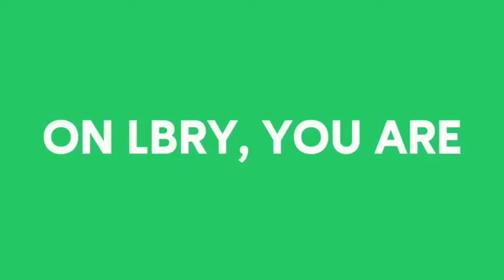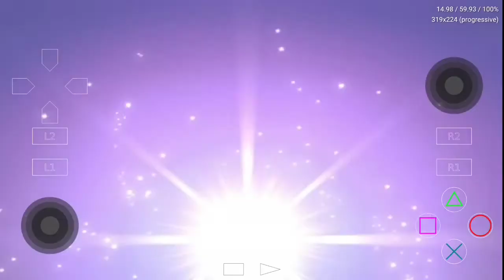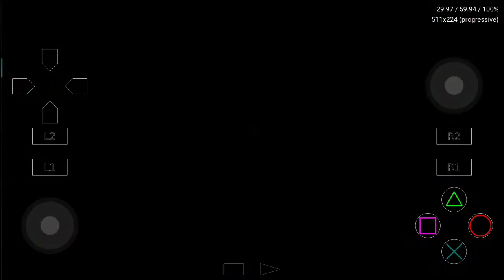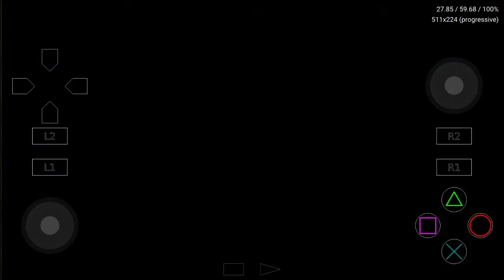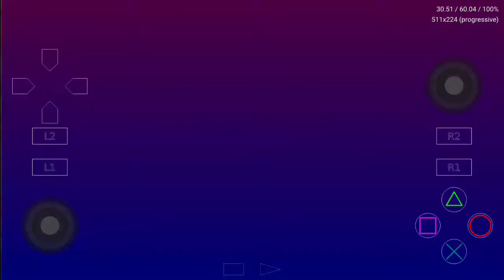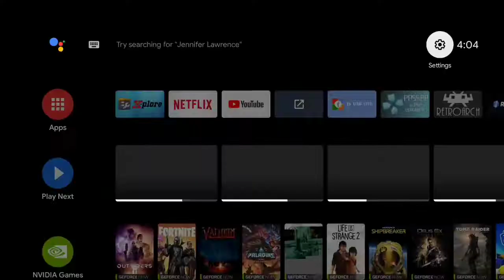DuckStation: 0.1 -3431 | Nvidia Shield TV | 102 Dalmatians | Tegra X1 | Android 8.1 | Test 1